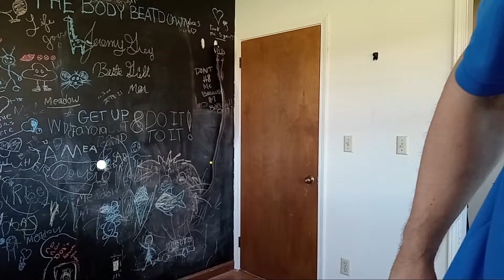Standing Shoulder Press NEW PR 4 14 22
I cant believe im standing up and pulling this amount of weight from the floor up over my head. My shoulder and arm issues keep me grounded,but at the same time I surprise myself. NO the ROM isnt perfect. BUT it soon will be. I still count this as a new PR without hesitation..Inspire Daily! GET UP,GET OUT,GET RAD and DO IT TO IT!!